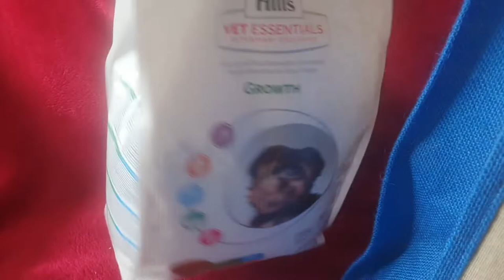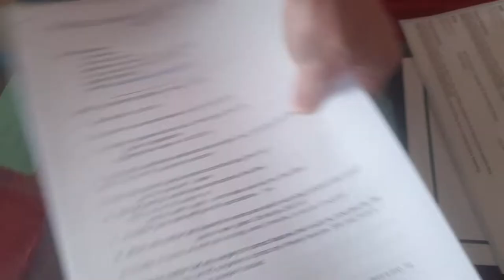Puppies aged 7 - 8 Weeks - Bluebell Springer Spaniels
Final week of Jasmine and Baileys Pups born 1st June.

Puppy pack and hand over advice.

Goodbye to the Stars of the show in birth order. Jake, Finley, Dexter, Twiggy, Murphy and Doris.

We will be back with more Springer updates and when our next litter arrives.